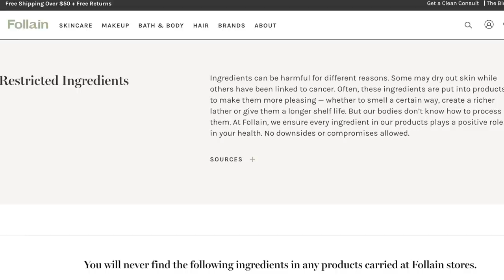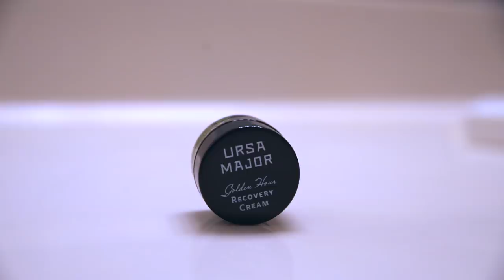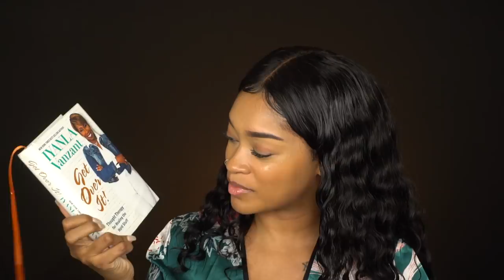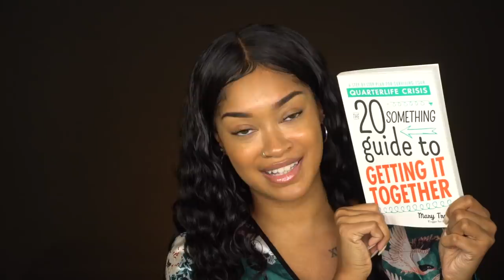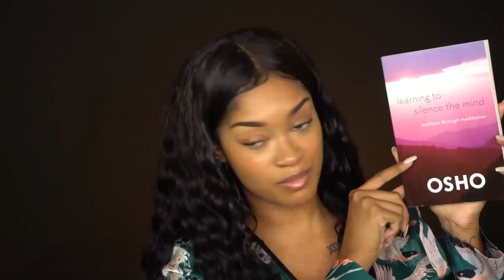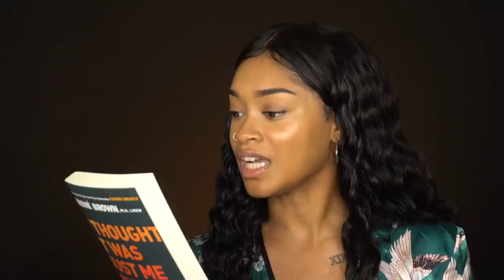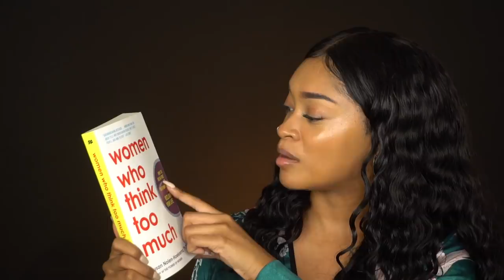LIFE CHANGING FALL FAVORITES | November 2018 | Bri Hall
The Clean Essentials Kit is only available in the U.S.

update:
I have continued my swap of generic products for clean beauty products, I'm far from 100% switched over, but I have switched most of my most frequently used products. Still on the hunt for some great full coverage clean beauty foundations for women of color! Comment your favorite of the month below

Step 2: A video idea you would love to see next

Step 3: Send a link to your channel intro or a video file introducing
yourself and a brief summary of what your content is all about.

That simple! Love you guys, I go through entries every week! Re-forwarding & resubmitting is permitted. Internationally open to ALL